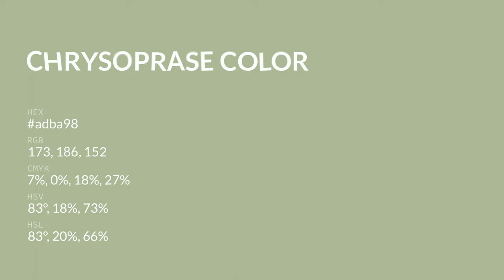Chrysoprase color adba98 hex color - Green color - Cool color adba98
What color is Chrysoprase ? adba98 hex color - Green color - Cool color adba98

Hex adba98 Color Code is also known as Chrysoprase color.

Hex adba98 Color code in RGB color code model is created after adding 67.84% red color, 72.94% green color and 59.61% blue color.
Hex adba98 Color code in CMYK color (process color) code model is generated after subtraction of 6% cyan, 0% magenta, 18% yellow and 27% black.